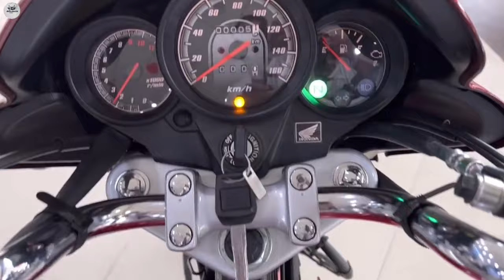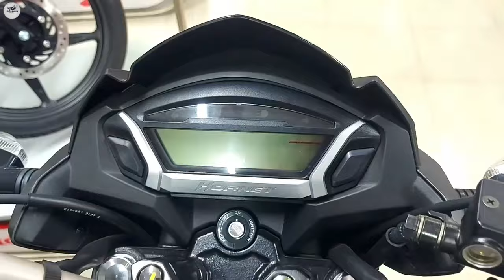नयाँ मुल्यसूचि 2081: Honda bikes price in nepal 2024 | honda bikes price list 2024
Welcom to our Motor passion youtube channel .In this    videos today we are updating news and review of bikes. Today we update  Honda company price list 2024 new model .

Get ready to rev up your passion for biking with the latest Honda bike updates! In this video, we'll take a look at the updated price list of Honda bikes, covering in this video .This Honda bike price list review video will provide an introduction and categorization of Honda bikes, including sports, super, dirt and adventure bikes. The video will provide a price range for each category and compare the features and benefits of each bike, making it easier for viewers to make an informed purchase decision.